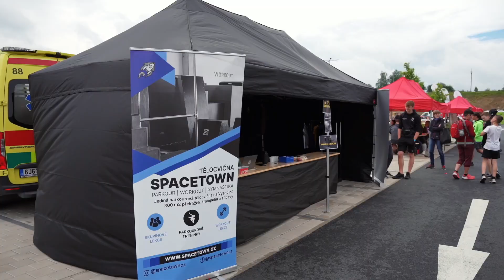SH CUP 2023 | NEJVĚTŠÍ AKCE ROKU | JIHLAVA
Děkujeme všem za letošní účast na druhém ročníku našich parkourových závodů SH Cup! Bylo Vás tam spoustu, atmosféra byla skvělá a padaly úctyhodné výkony. Budeme se těšit zase za rok!

Sleduj nás!

🎵 Hudba: